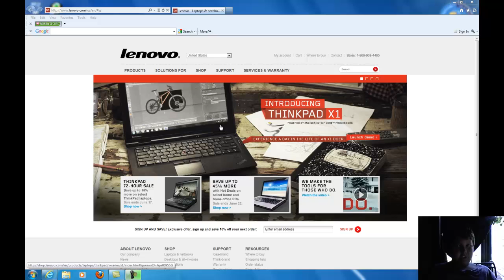Internet Explorer 9 (for FreightExpress1993)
This is for duranmedine!